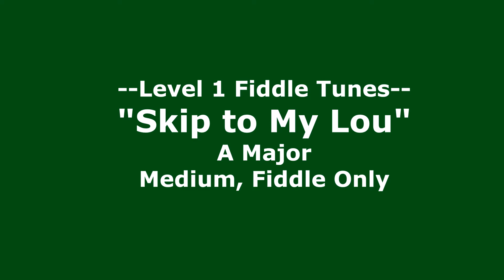Skip to My Lou (A Major, fiddle only, medium)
This video will help you learn some easy fiddle tunes quick!
If you like the information given here, come get more
Don’t just play, play well!

Find out about all my online offerings at these links:
• Suzuki Book 1 for total violin beginners:

• Suzuki Book 4 is the whole reason you started to play in the first place! It is a rite of passage to violin masterpieces

• Introducing the Positions Vol. 1, by Harvey Whistler is a classic. It is included with Suzuki Book 4, but you can purchase it separately

• Melodious Double Stops Vol. 1, by Josephine Trott is another classic. I suggest a prep course of “Double Stop Beginnings” by Cassia Harvey.

• Wohlfahrt Opus 45 Etudes home study for students really wanting to boost their technique

• Intermediate Fiddle Class for those who can play, but need help learning fiddle styles

• Fiddle Secrets for those who just need a crash course in condensed fashion, this will teach you ornaments and bowings for fiddle.

• Vibrato class is in 3 levels, from beginning to polishing, to implementing.

• Plus: vibrato, tune kits, and much more! Come visit and explore!